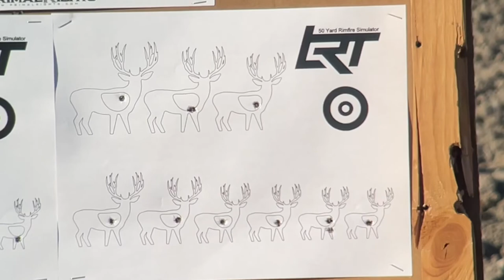22lr fun with a RimX shooting mule deer targets.